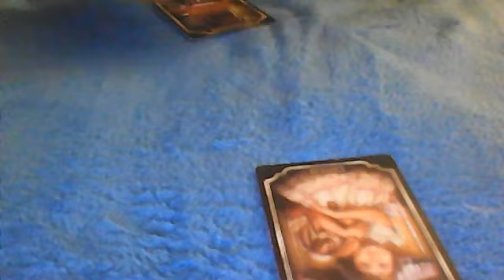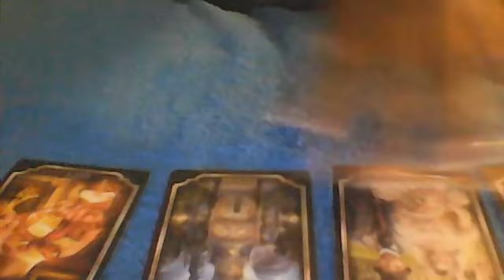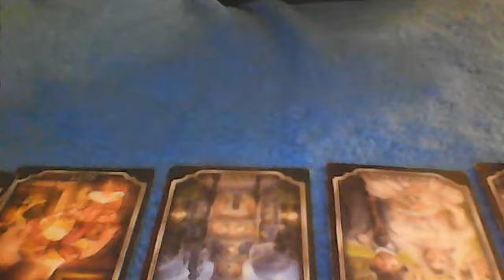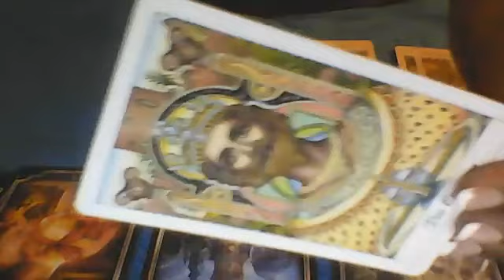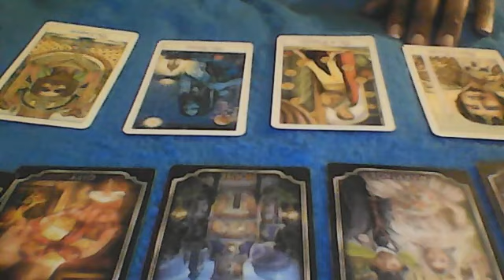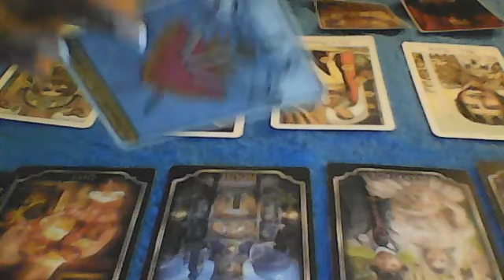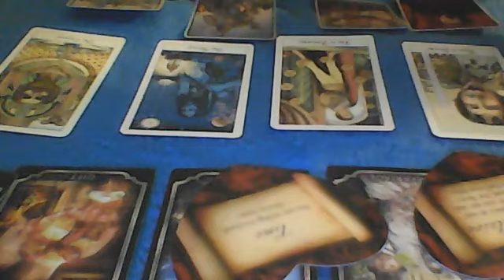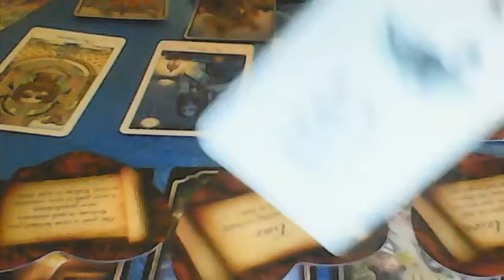LEOS ADVICE!! THEY WANT MARRIAGE!! BUT COULD THEY BE TO BOSSY AND CONTROLING FOR YOU?? OCT 9 2020